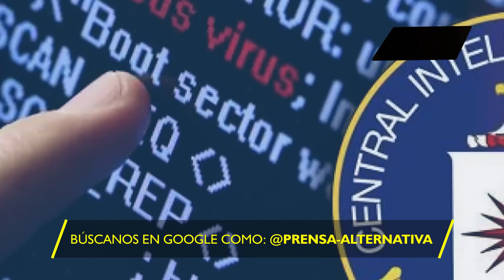"Los rusos son capaces de..."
Los rusos son capaces de destruir las bases militares ucranianas e impactar las tropas occidentales. La CIA teme a Putin.

Director General: Juan José del Castillo - El Jota
Jefe de Prensa: Enzo Anchante REV100001JP01
Jefe de Redacción: Fabrizzio Torres REV10001JR
Redactor: Miguel Reyes

Org
REF02JR1
L02
E02
feb2024PA

Info0
Pr1
RA1002
Loc2
Edt2